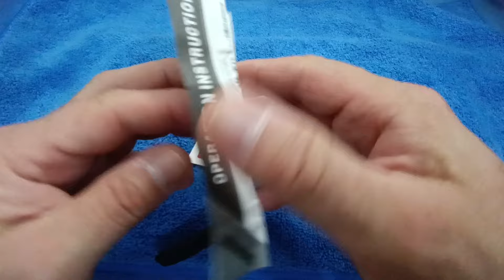reloj SKMEI 1222 al puro estilo G-SHOCK de Casio, pero a un precio para tiesos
seguimos trayendo al canal, esos relojes chinos comprados en AliExpress, que tan buen resultado están dando
si amigos, estamos hablando de los relojes SKMEI
unos relojes que se incluyen en su gran catálogo, al puro estilo G-Shock de CASIO
la relación calidad precio es sorprendente
por esa razón los traigo y comparto mis opiniones con vosotros
en este caso hablamos del SKMEI 1222

este vídeo queda alojado en la lista de reproducción Relojes SKMEI